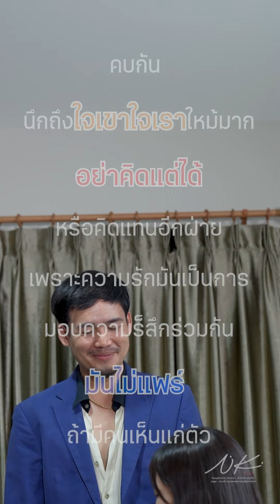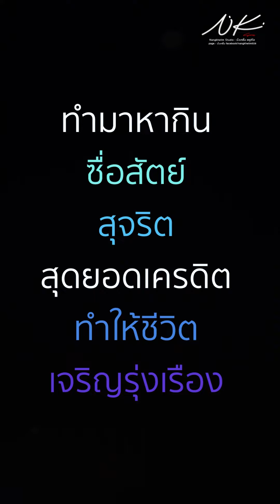จะให้น้องสาวคุณใส่ชุดนอนเดินไปมาในบ้านแบบนี้ไม่ได้นะ